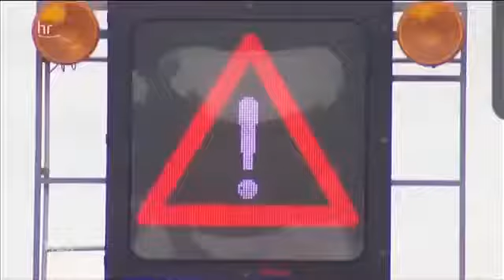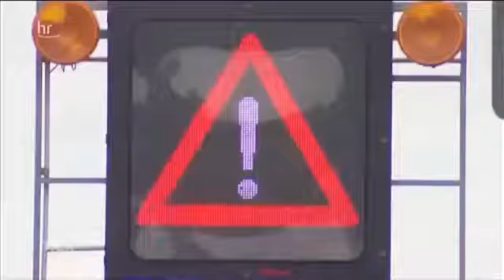Polizei Großkontrolle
Dokumentar film Keine Rettungsgasse - Wenn Feuerwehr, Notarzt und Polizei im Stau stehen.

Vielen Dank an alle Beteiligten die uns vor, während und nach den Bauarbeiten unterstützt haben, und dieses Projekt "Neubau Feuerwehrgerätehaus Senne" .

Dokumentar film [Doku] Alarm für Deutschlands größte Flughafenfeuerwehr am Fraport in Frankfurt.